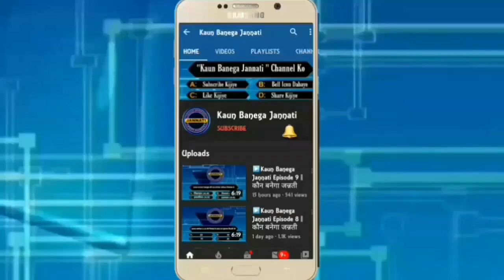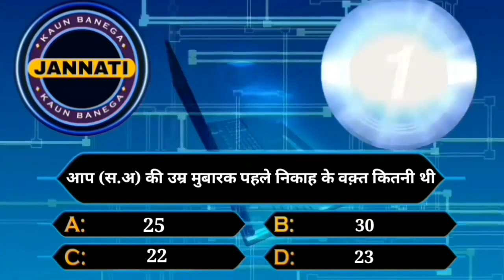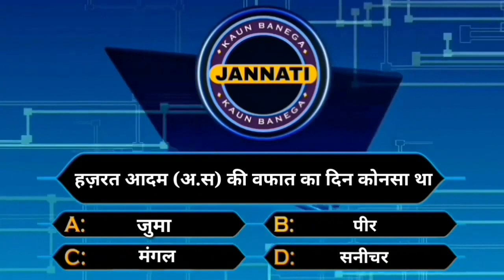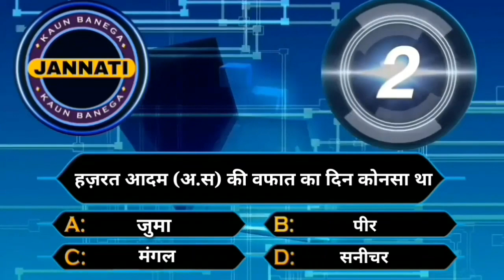▶️Kaun Banega Jannati Episode 44 || कौन बनेगा जन्नती एपिसोड 44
Uses:
Graphics :

Musics :
Music 1: